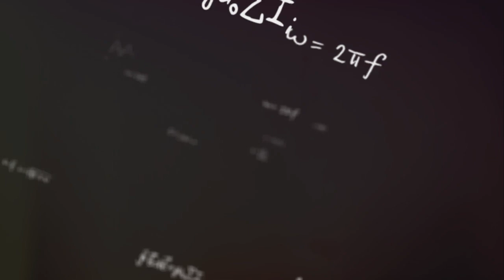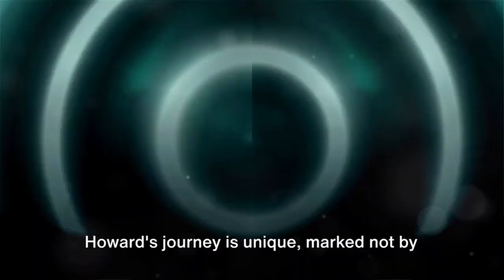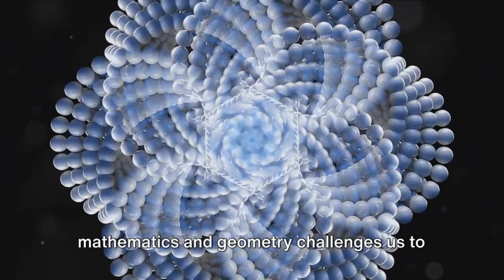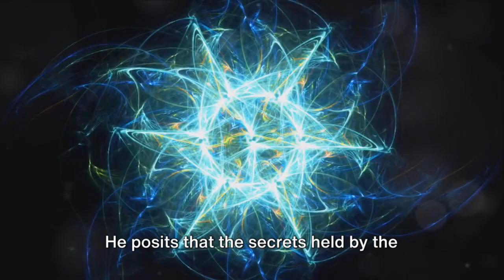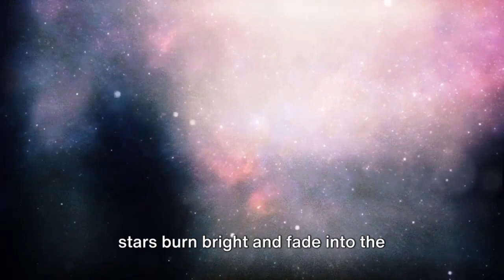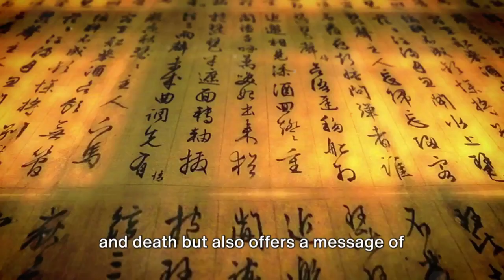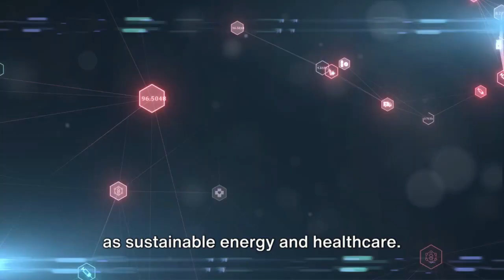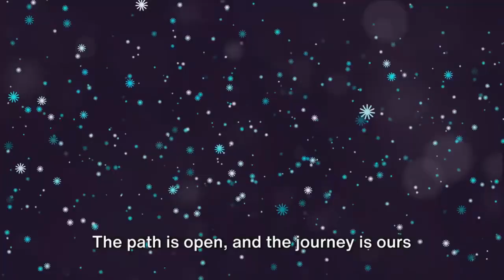Beyond the Screen | Terrence Howard's Quest to Challenge the Nature of Reality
Dive into the enigmatic world of Terrence Howard, an acclaimed actor turned visionary thinker, as we explore his revolutionary journey beyond the realms of Hollywood. "Beyond the Screen: Terrence Howard's Quest to Challenge the Nature of Reality" unveils the profound theories and ideas that Howard has pursued with passion. From redefining mathematical concepts to exploring the mysteries of the cosmos through the ancient symbol of the Flower of Life, this documentary-style video reveals how Howard challenges conventional wisdom and invites us into a world of infinite possibilities.

What You'll Discover:
• Terrence Howard's Radical Theories: Explore how Howard's ideas challenge traditional mathematics and physics, proposing a new understanding of reality.
• The Flower of Life: Delve into the significance of this ancient symbol and how it represents the interconnectedness of the universe.
• A Journey Beyond Acting: Witness Howard's transition from Hollywood to the forefront of scientific and philosophical inquiry.
• The Nature of Consciousness: Contemplate Howard's views on energy, consciousness, and the eternal cycle of life and death.
• Innovation and Inspiration: See how Howard's theories could transform our approach to science, technology, and the spiritual understanding of our existence.

Why Watch? "Beyond the Screen" is more than a documentary — it's an invitation to question, to dream, and to discover. Whether you're a fan of Terrence Howard, a science enthusiast, or someone intrigued by the mysteries of the universe, this video promises to engage your mind and inspire your spirit.

Engage with Us: Your thoughts and questions enrich our community. Share your reflections in the comments below, and let's dive deeper into the mysteries of the universe together.